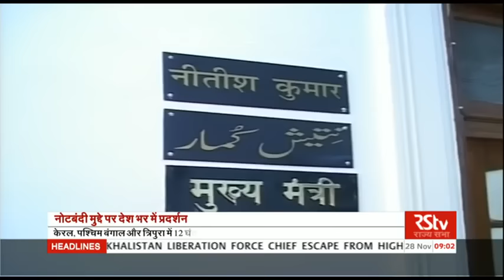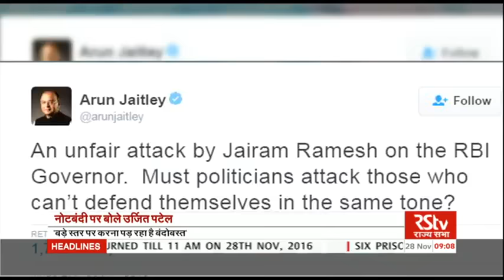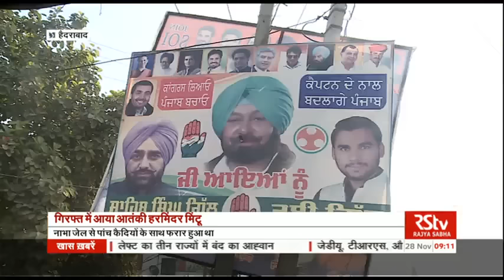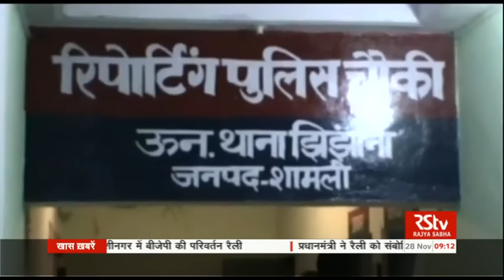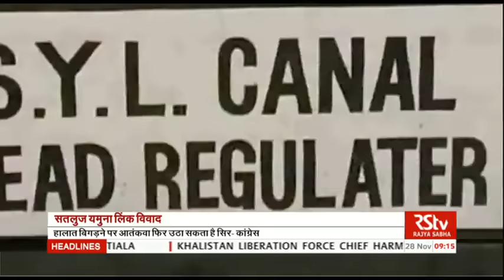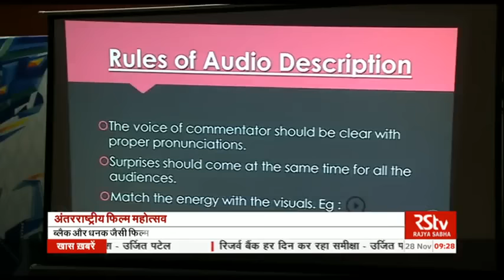Hindi News Bulletin | हिंदी समाचार बुलेटिन – Nov 28, 2016 (9 am)